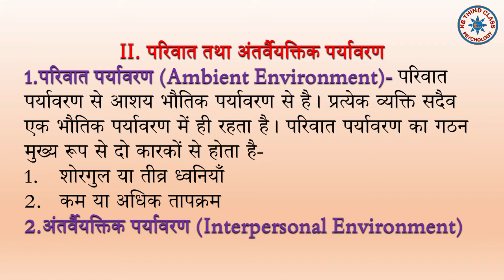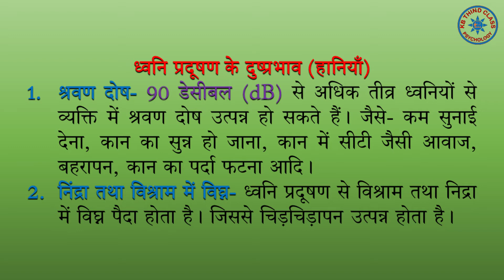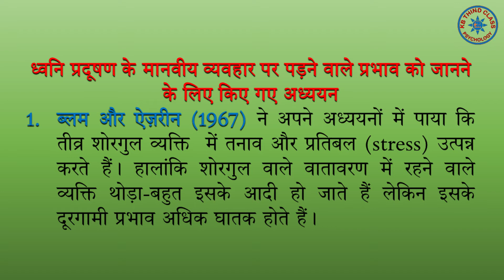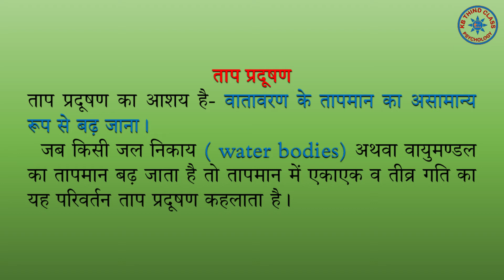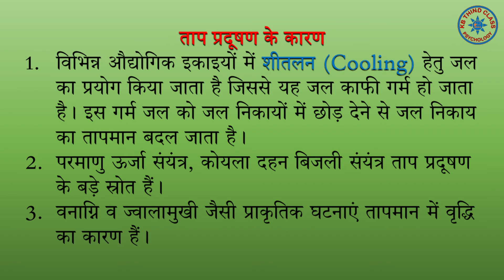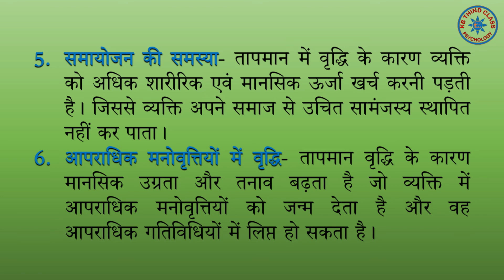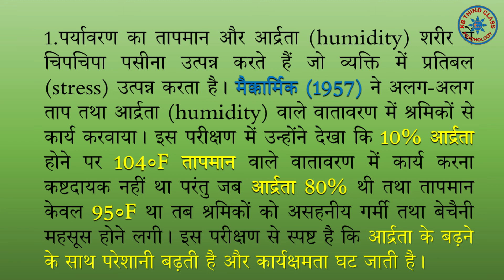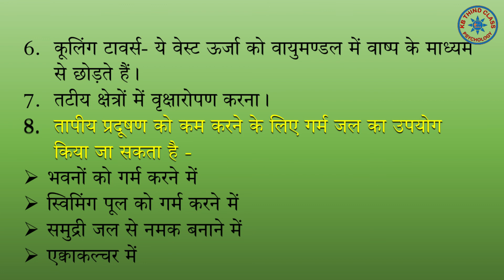पर्यावरण प्रदूषण के प्रकार || ध्वनि प्रदूषण/ताप प्रदूषण || पर्यावरणीय मनोविज्ञान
Psychology Class-12th
पर्यावरण प्रदूषण के प्रकार
(ध्वनि प्रदूषण, ताप प्रदूषण)
कारण,
दुष्प्रभाव,
नियंत्रण के उपाय
इकाई- 8
पर्यावरणीय मनोविज्ञान (भाग-5)